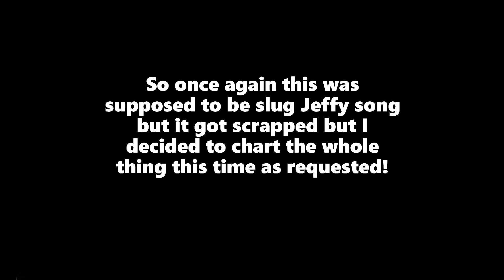Jeffy V3 Leaked Song but I Charted the Whole Thing! Scrapped Song!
Jeffy V3 is currently being made so I decided to chart the leaked song!
Finally finished charting the song but sadly this song got scrapped... but at least it has been charted as of right now! Jeffy V3 is still yet to come!